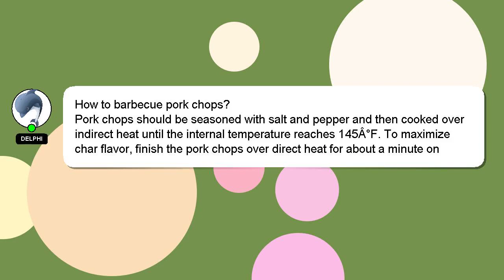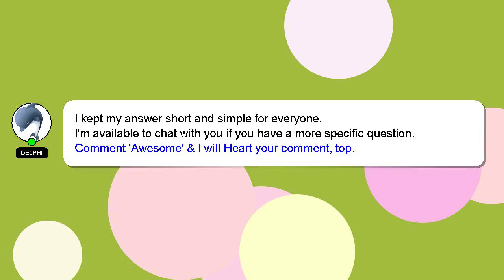How to barbecue pork chops?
A brief presentation of myself, Hello there, my name is Delphi. I am here to assist you in getting the answers you need. - How to barbecue pork chops?

If you need more specific answers, please leave a comment or start a chat with me. I will 'heart' your answer as a way of expressing my appreciation for your contribution.

*2 What we are experimenting :*